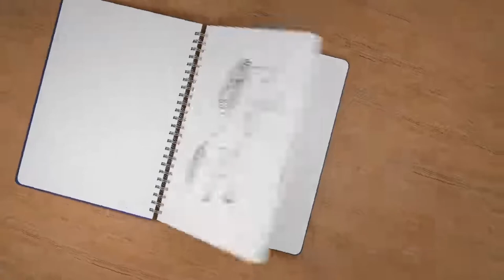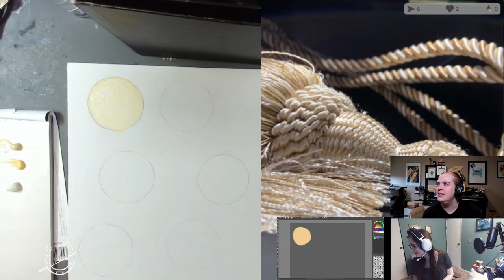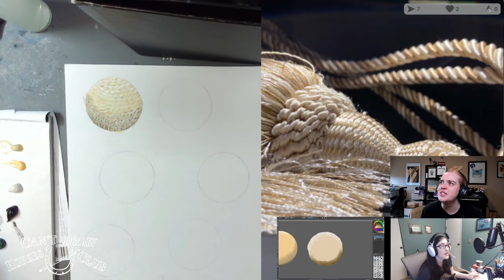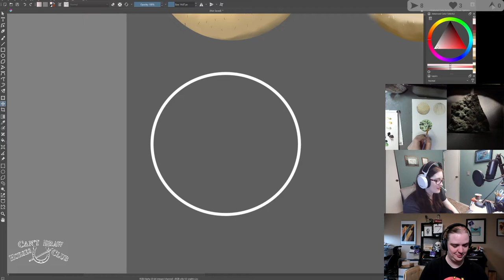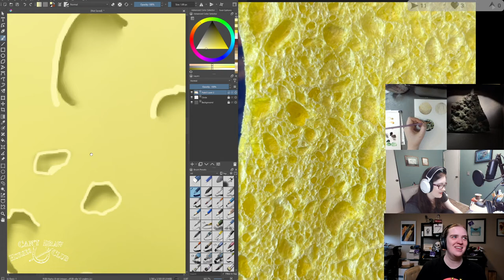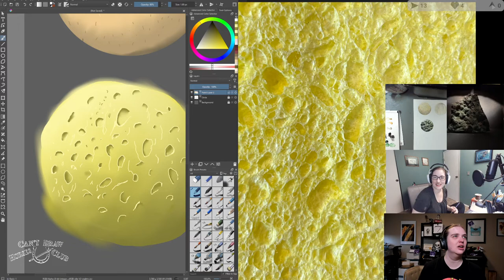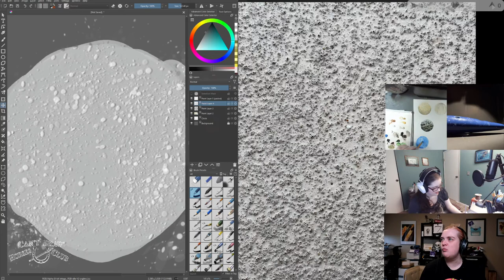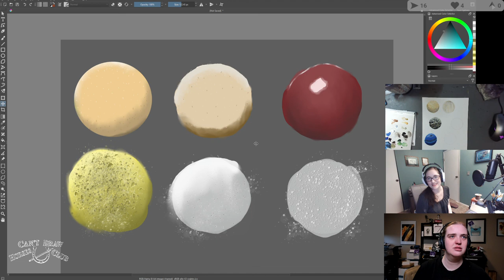Texture || Can't Draw Horses Club 2022-11-21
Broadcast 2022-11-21